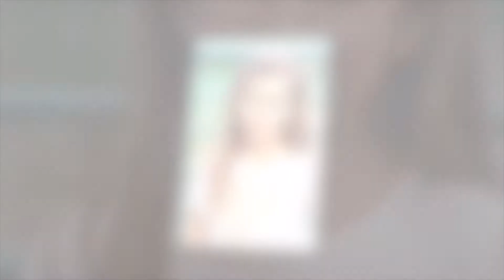Yom Huledet Hili BAT 5 18 11 2017